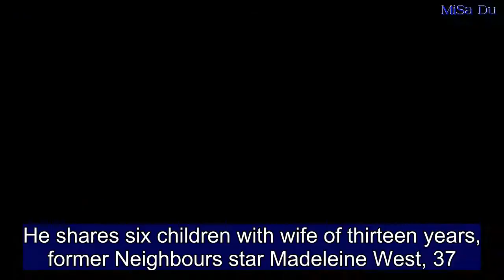Here's how Celebrity chef Shannon Bennett feeds his six children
He shares six children with wife of thirteen years, former Neighbours star Madeleine West, 37.  And celebrity chef Shannon Bennett, 42, has revealed how the happy couple feed their full house at dinner time.  In an interview with TV Week, the MasterChef star revealed the nightly meal isn't an easy feat, especially when juggling six 'fussy eaters'.  Comparing dinner at the Bennett household to a pop-up restaurant, Shannon told the publication: 'With six kids who all have different palates, that creates an a la carte pop-up restaurant each night.'  The MasterChef Australia mentor said that weekends are a different ordeal, however.  'On weekends, when it's my turn to cook, I give them the take-it-or-leave-it attitude,' he told the publication.  He added that he encourages each of his children's unique personalities and opinions, as long as their behaviour 'doesn't affect others' negatively.  He also told the publication he loves how his children look up to him.  'The fact they look up to me for advice and protection is an amazing feeling,' he said.  Shannon and Madeleine are proud parents to daughters Phoenix, 12, Xascha, eight, Xanthe, six, Margaux and Xalia, three and son Hendrix, 10.  The couple recently listed one of their Victorian property for a stunning $5 million.  Shannon and Madeleine are also selling their lavish $7.7 million Melbourne mansion in exchange for a $16 million property upgrade.